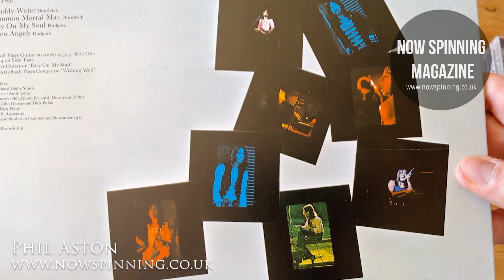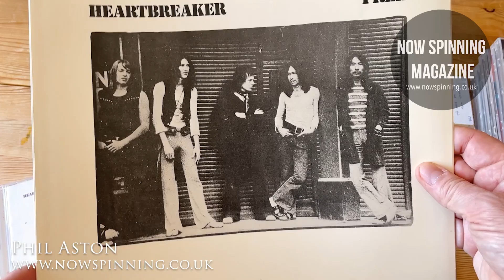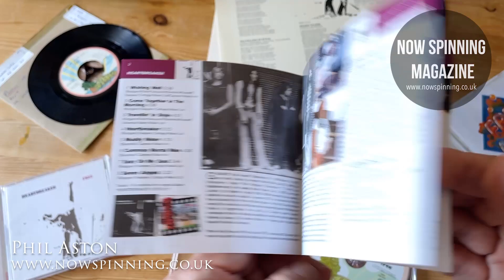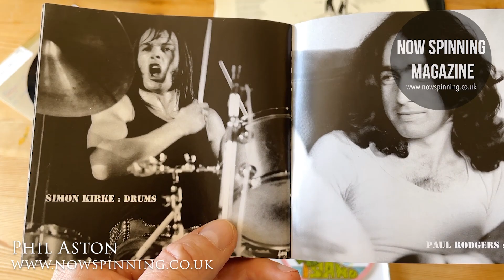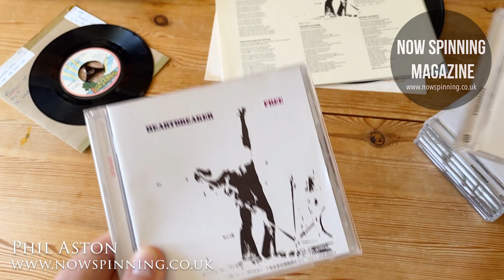Free : Heartbreaker : 1973 : Classic Album Review from Phil Aston - Now Spinning Magazine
Free : Heartbreaker : 1973
Another in my series looking at the albums by the band Free.
As you know I love this band and especially guitarist Paul Kossoff.
I talk about the album, the effect it had on me and look at the vinyl album and best CD remasters.

Original Track listing
1 Wishing Well
2 Come Together In The Morning
3 Travellin In Style
4 Heartbreaker
5 Muddy Water
6 Common Mortal Man
7 Easy On My Soul
8 Seven Angels